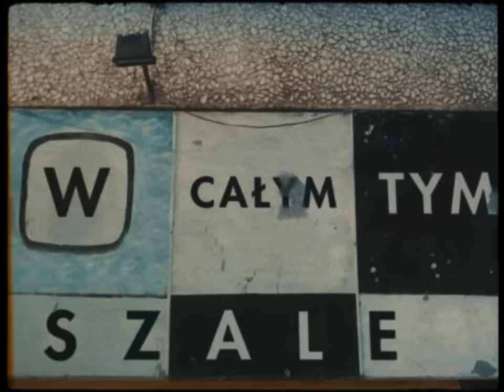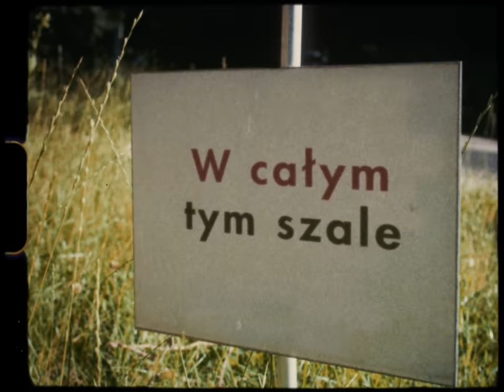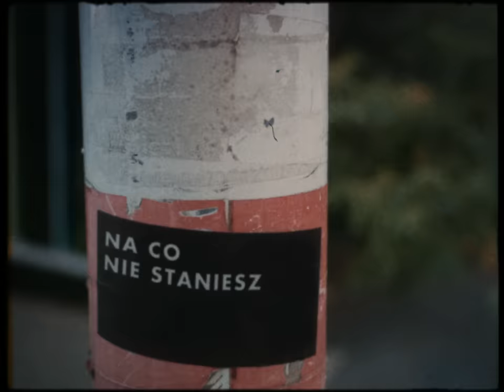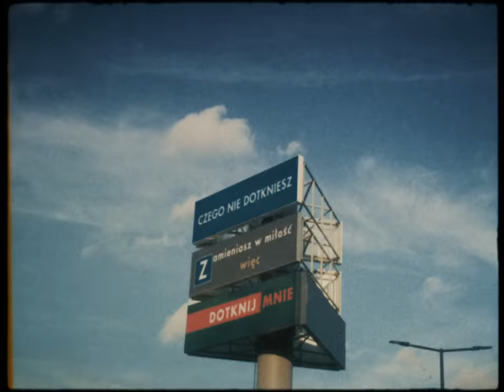PAWEŁ DOMAGAŁA - Wracaj (Official Lyric Video)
NOWOŚĆ 💿 Paweł Domagała "Wracaj" CD!! Zamów już dziś

Autorem tekstu jest Paweł Domagała, muzykę skomponowali Paweł Domagała i Łukasz Borowiecki, który jest również producentem muzycznym utworu. Za reżyserię, zdjęcia i montaż teledysku odpowiada Paweł Łukomski, twórca wideo do „Weź nie pytaj”, „Wystarczę ja” i „Popatrz na mnie”.

 „Wracaj” to trzecia płyta w dorobku duetu Domagała i Borowiecki.
- To powrót do pierwszych dojrzałych uczuć, do bezczelnej odwagi, która domaga się, by iść po swoje bez kompromisów ze światem - mówi Paweł Domagała.

- „Wracaj” to też powrót do muzycznej prostoty. Będą też nawiązania do amerykańskiej muzyki gitarowej i folku - dodaje Łukasz Borowiecki.
W lyric video „Wracaj” zadebiutował pies Ari, który od dawna domagał się występu w teledysku Pawła.

Tekst: Paweł Domagała
Muzyka: Paweł Domagała, Łukasz Borowiecki
Produkcja muzyczna: Łukasz Borowiecki
Wydawnictwo: Domagała-Borowiecki S.C.
Reżyseria/zdjęcia/montaż/fx/grading: Paweł Łukomski (Studio 35)

🔗 Odwiedź oficjalną stronę Pawła!

📸 Obserwuj zdjęcia na Instagramie!

🐦 Poćwierkamy?